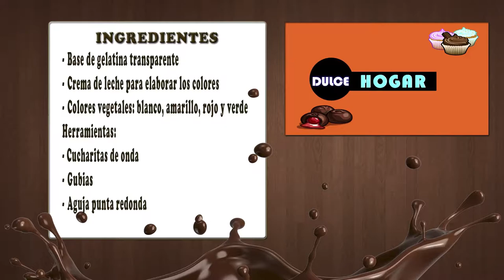Como Hacer Flor de Begonia en Gelatina - CocinaTv por Juan Gonzalo Angel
El uso de flores ya es una tendencia mundial. Tanto para platillos salados como dulces. Aquí te dejamos una guía básica, para saber cuales usar en tus creaciones dulces.